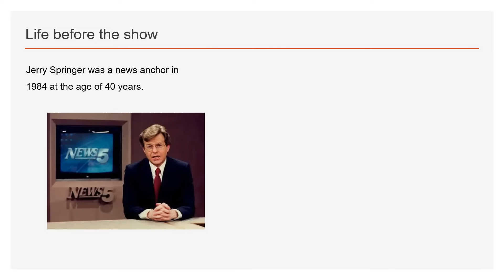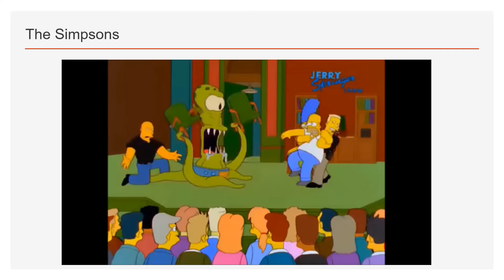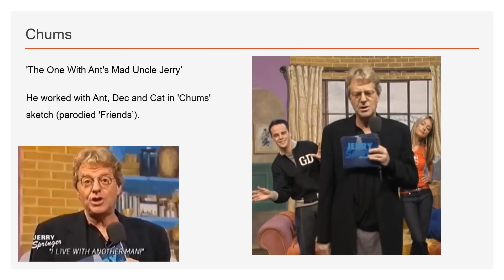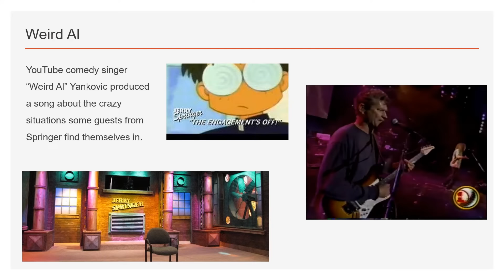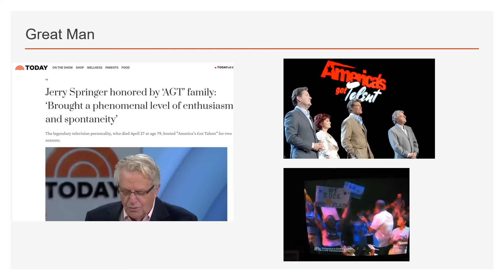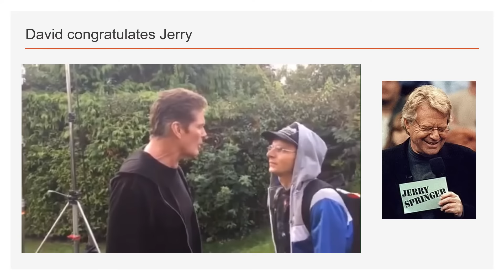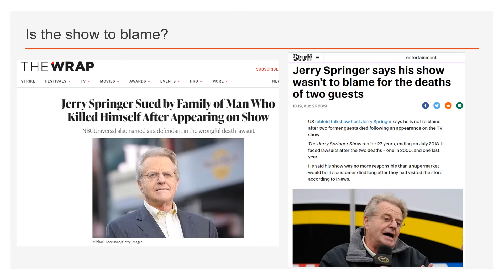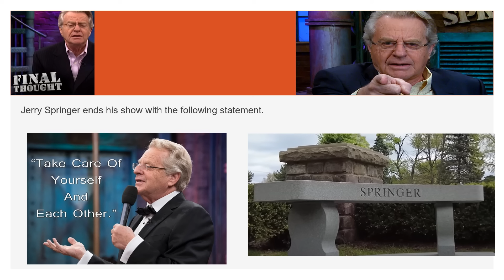My friend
No other TV host will have the same effect on the world.